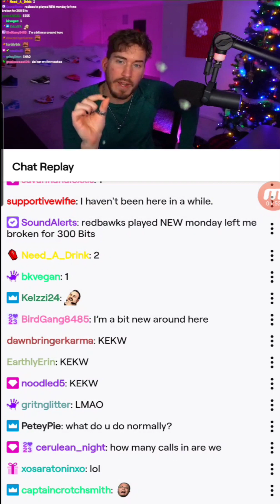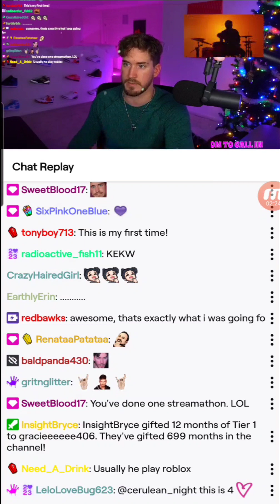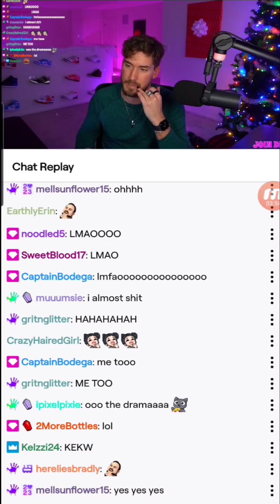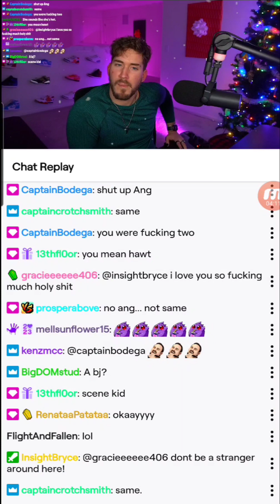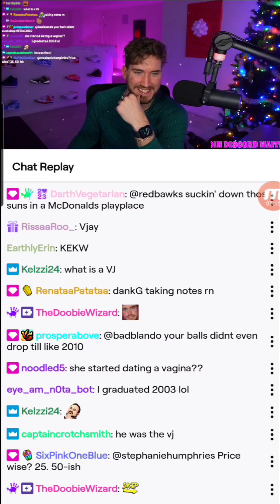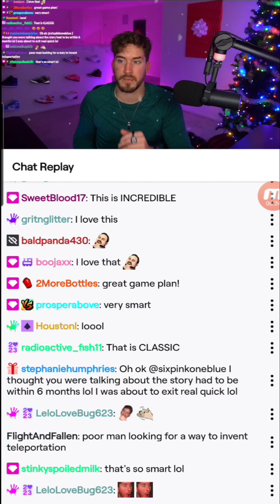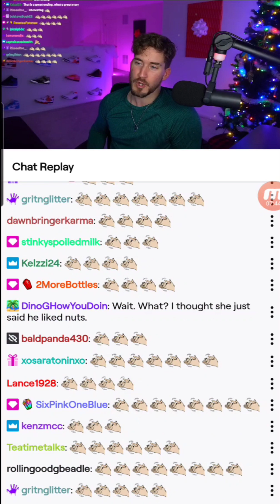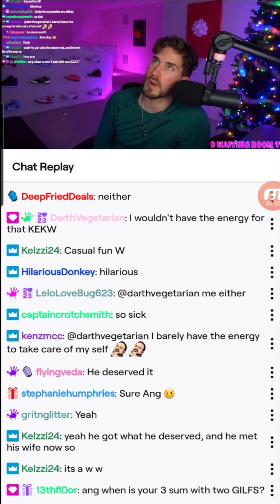Flyingveda calls Badblando Love Line on 1/9/24